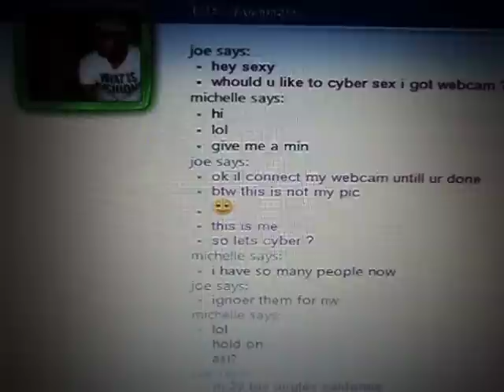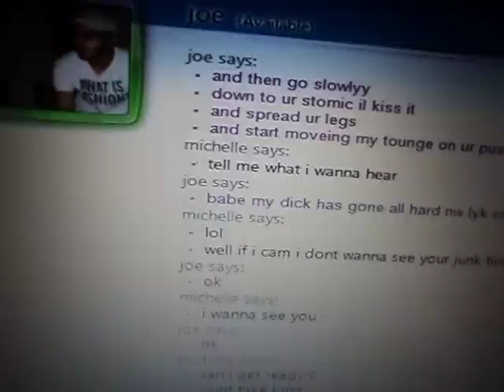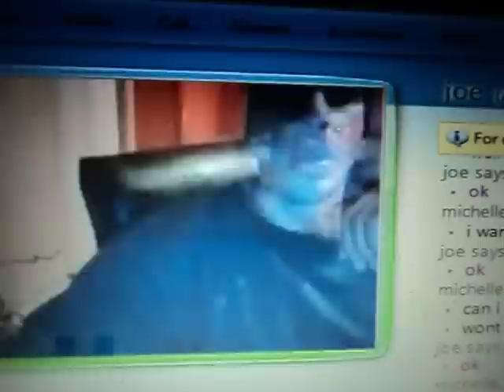pedophile caught 12